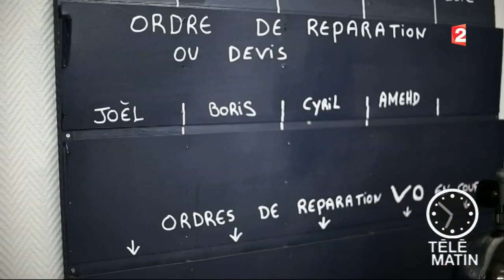Auto - Et si vous choisissiez un garage solidaire ?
SolidarAuto : garage solidaire